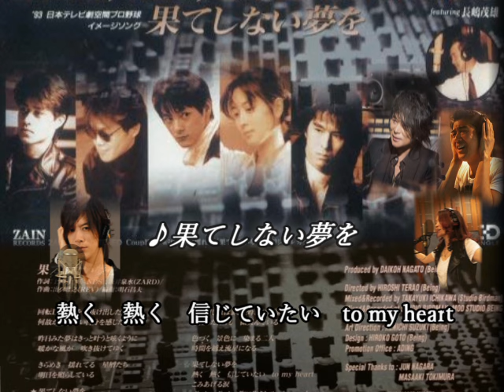【MIX】果てしない夢を 【再UP】WANDS 上杉昇 ZARD T-BOLAN